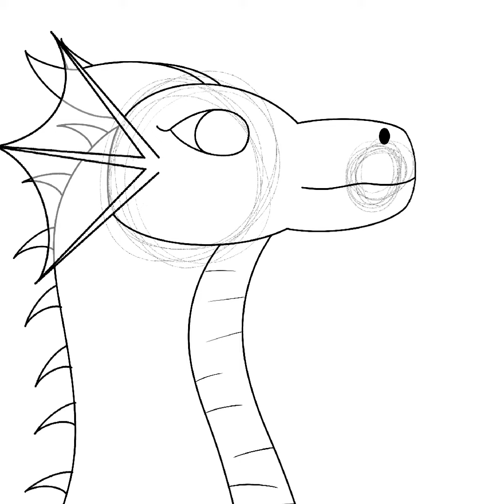Cerulean Speed Paint | Daily Speed Paint #58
Here is a speed paint of one of my rainwing OC's named Cerulean

Oh, and don't forget to join the most amazing server in all of discord!